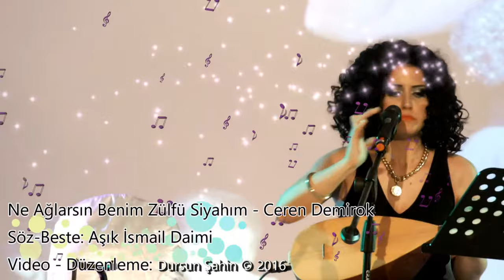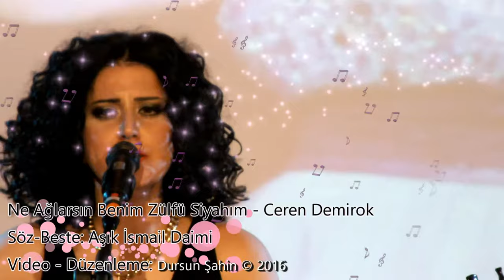Ne Ağlarsın Benim Zülfü Siyahım - Ceren Demirok (Dursun Şahin © 2016)